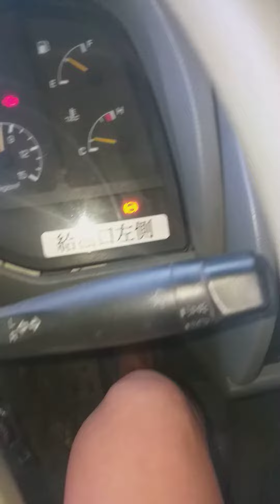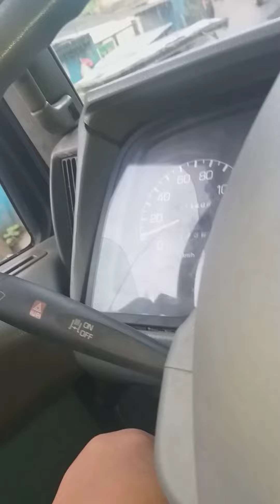ang paglilinis ng kalsada na may putik